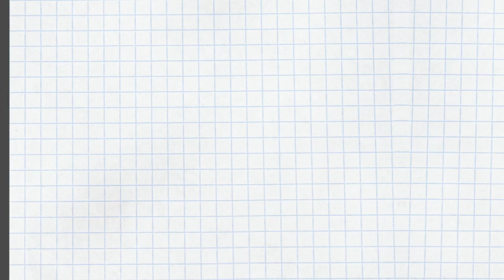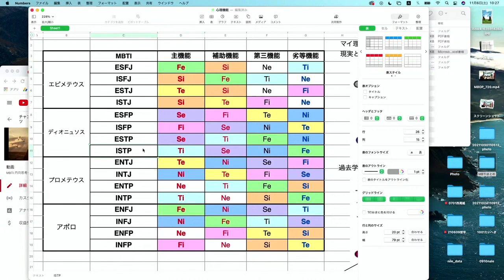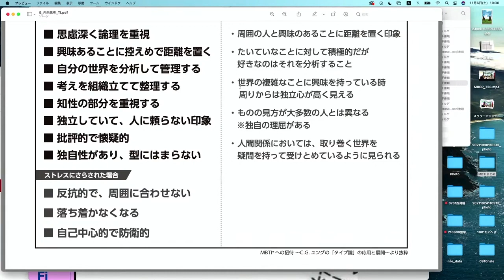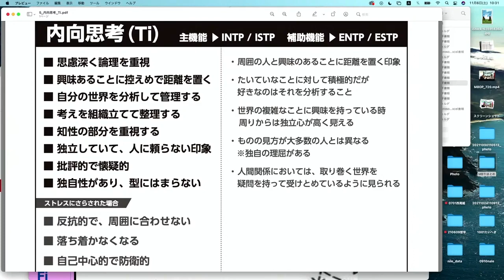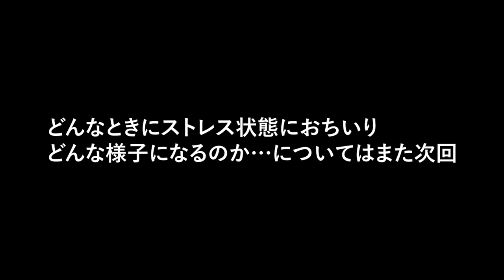MBTI®️ 内向思考タイプ ISTPとINTPのストレス（1）〜内向思考タイプの特徴〜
4つの気質で異なる職場でのイラつきの原因【SP、SJ、NT、NFタイプ別】〜セルフヘルプ術 vol.24〜